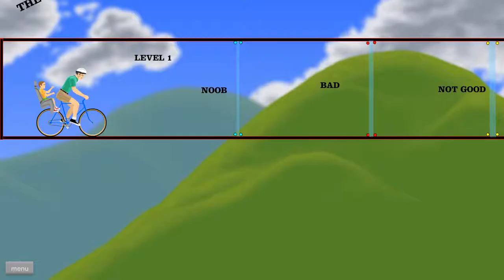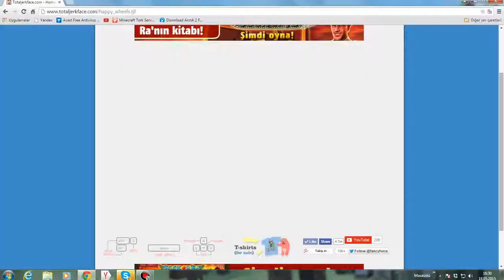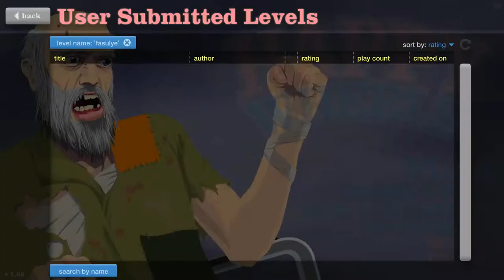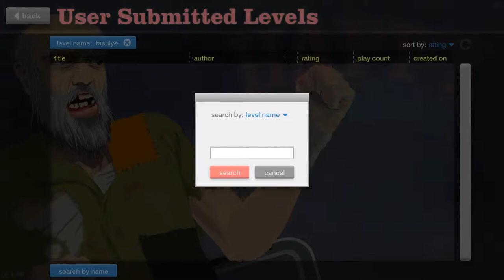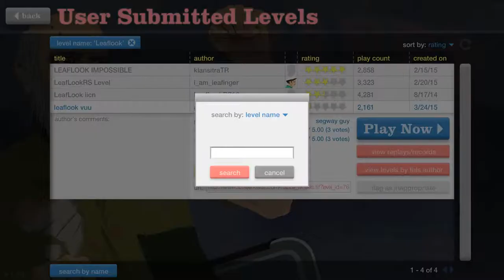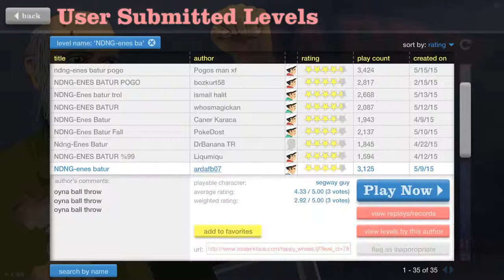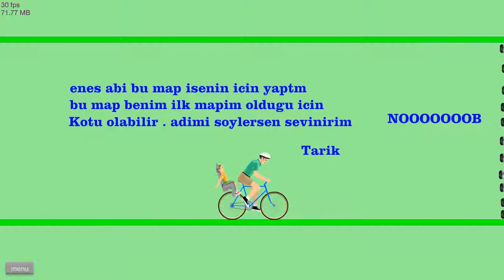Happy Wheels Bölüm 3 Ocağında Düştüm Yavrum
Bugün sizlerle Happy Wheelsin 3'üncü bölümüyle karşınızdayım